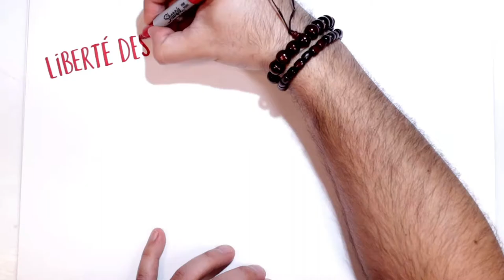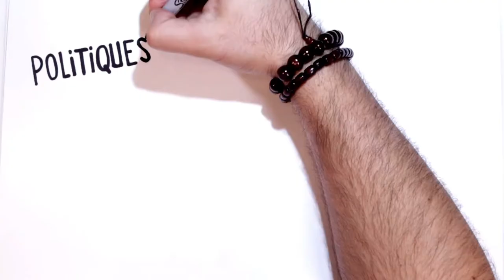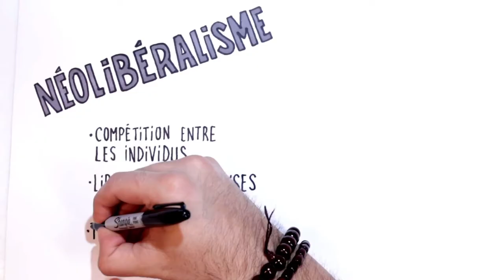Néolibéralisme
Vidéo traitant du néolibéralisme. Cette vidéo fait partie du cours en ligne d'histoire du Québec et du Canada.

Le néolibéralisme est une idéologie politique et économique qui représente une nouvelle forme de libéralisme. En continuité avec le libéralisme, cette idéologie soutient que la compétition entre les humains et la recherche du profit individuel engendrent la prospérité économique.